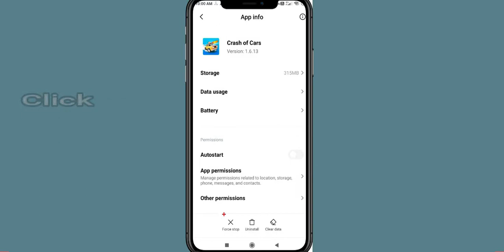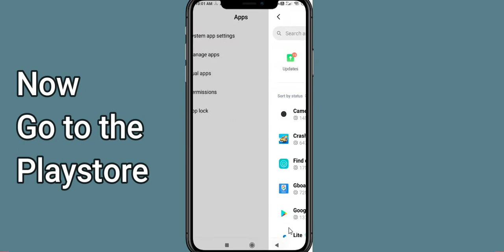Fix Crash of Cars App Keeps Crashing | Fix Crash of Cars Keeps Freezing | Fix Crash of Cars Freezed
In this video, you will learn How To Fix "Crash of Cars" App Keeps Crashing Problem Solved Android & iOS - Solve Crash of Cars App Crash Issue If you are facing same problem in your android mobile phone then it will help you to get rid of this issue.
So, let's fix Solve Crash of Cars App Crash Issue.